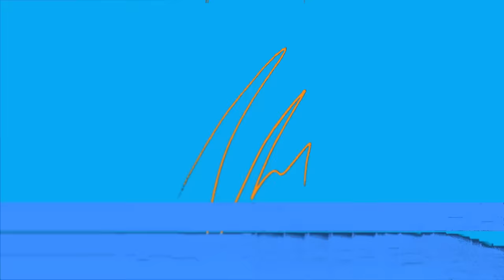I was very naughty as a RADIO Host | Tshepo Maseko PART 3